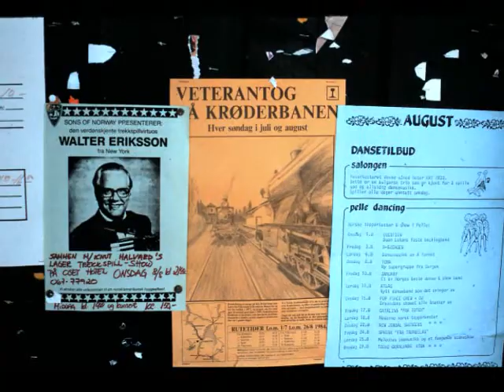Ålånningens Polka - Walter Eriksson - Musical Photo Montage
The song " Ålånningens Polka " is played by Walter Eriksson.

Enjoy some photos of Walter's history while listning to a tune played by him .

Accordion - Accordian - Dragspel - Scandinavian Folk Music - Sweden Norway - Finland - Åland - gammeldans